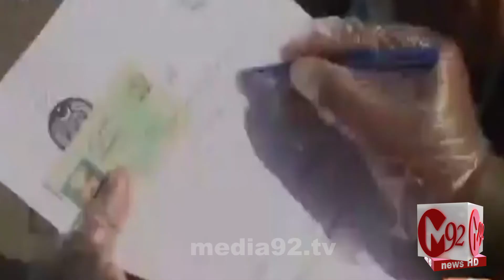Punjab Police is Still Deprived of Basic Facilities against Corona (Covid-19) | Report M92tv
کورونا کے خلاف جنگ میں فرنٹ لائن پر کام کرنے والی پولیس ابھی تک کورونا سے بچاؤ کے لیے حفاظتی سہولتوں سے محروم، صوبائی حکومت ناکام ہوگئی، دیکھئیے اقرا فاروق کی خصوصی رپورٹ صرف میڈیا 92 پر